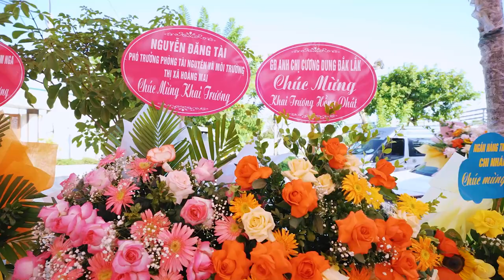Lễ khai trương văn phòng Công chứng Nguyễn Thị Phương Liên - Quỳnh Hồng_Quỳnh Lưu_Nghệ An